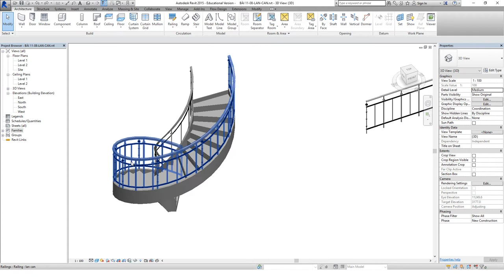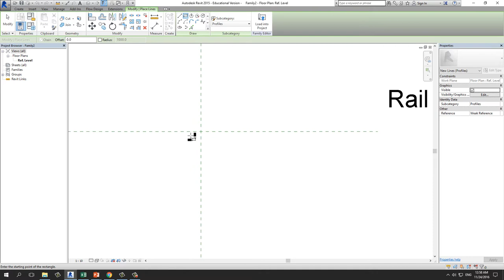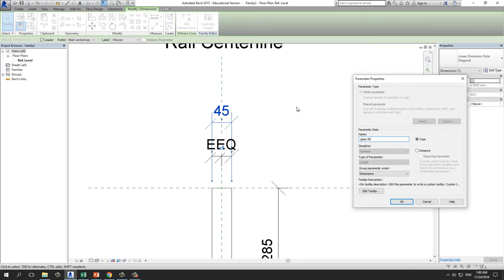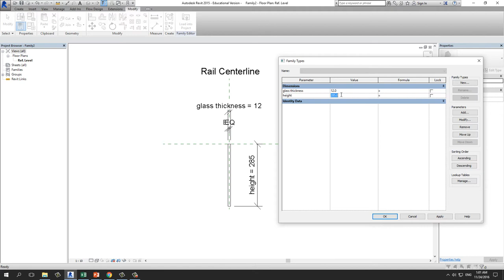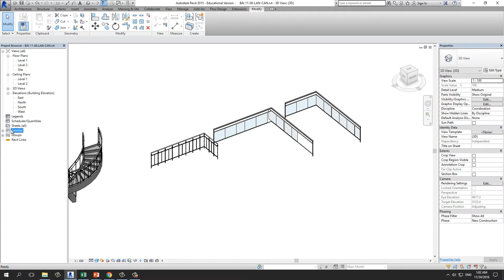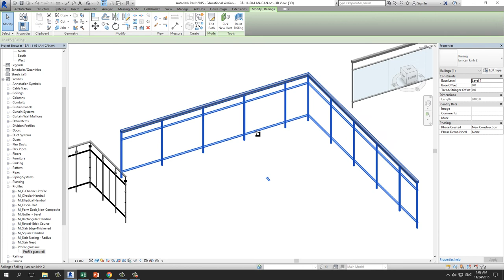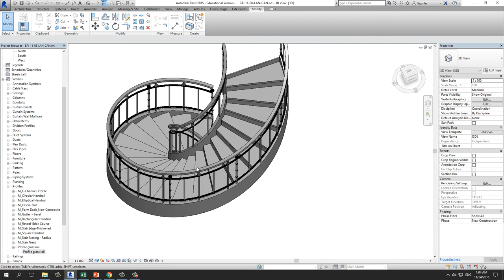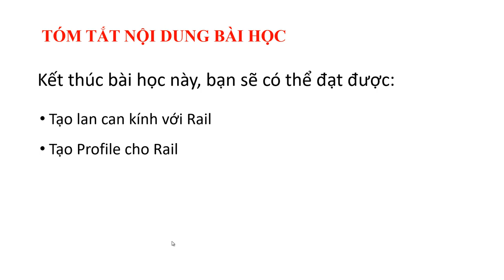Tự học Revit / 54. Thủ thuật với Lan can kính (Revit Railing Trick)